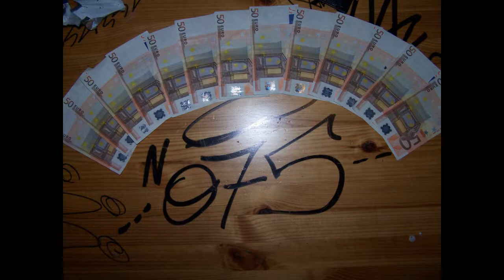RaN075 - Pump den Sound 2012